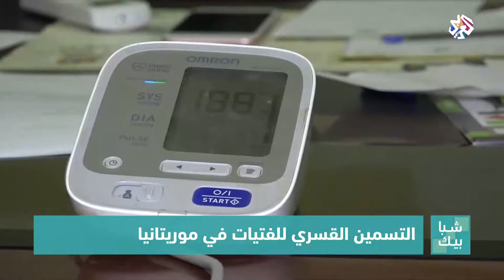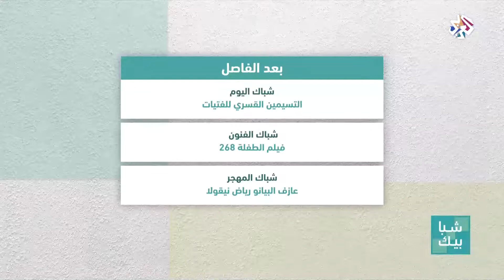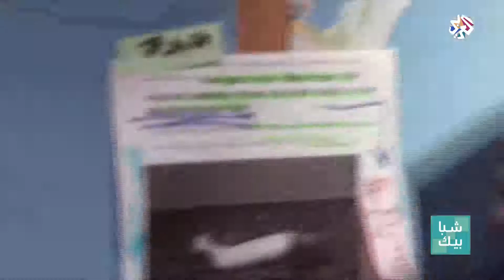شبابيك | 04-12-2017 | الحلقة كاملة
ناقش برنامج شبابيك في نافذته الرئيسية ظاهرة التسمين القسري التي تنتشر في مناطق بموريتانيا والمغرب من خلال دفع الفتيات لتناول الطعام لتهيأتهن للزواج. أما في فقرة شباك الفنون، نتعرف على تفاصيل وخبايا فيلم الطفلة 268 الذي سيتم عرضه على شاشة التلفزيون العربي. ونسلط الضوء على مسيرة عازف البيانو السوري رياض نيقولا في فقرة شباك المهجر.
تقديم: أحمد اآغا